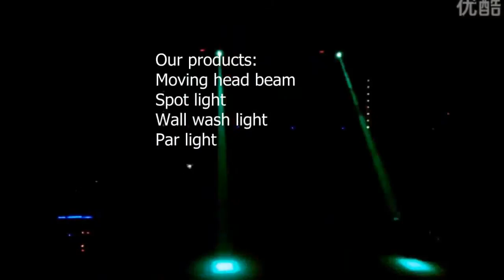beam lamp history of albert einstein